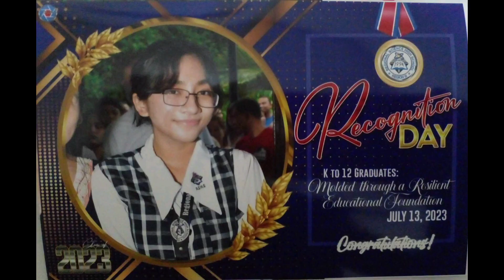ASMR | Motli national mid-year awarding ceremony 2023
☆ MOTLI NATIONAL MID-YEAR AWARDING CEREMONY 2023.

            " My  DAUGHTER "
  [ My Precious Video collection]

  ☆ GoldAward
Philippine international mathematical olympiad heatround (PHIMO)
  ☆ HighestDistinction VTAMPS 11.0
  ☆ GoldAward
Hong Kong international mathematical olympiad heatround (HKIMO)
 ☆ HighestDistinction VTAMPS 12.0

 ☆ She prepared for the final in Hong Kong this coming September. Wish her luck.🫰